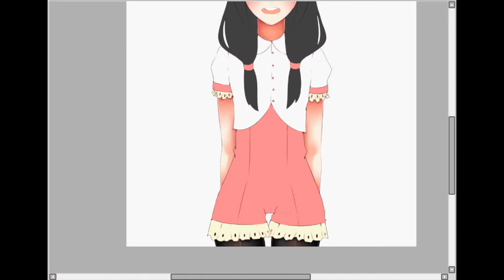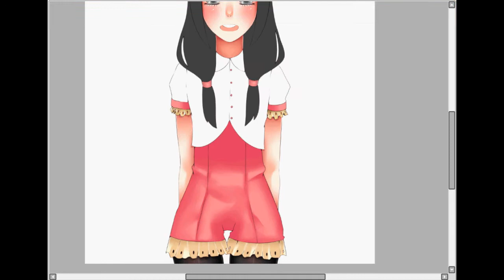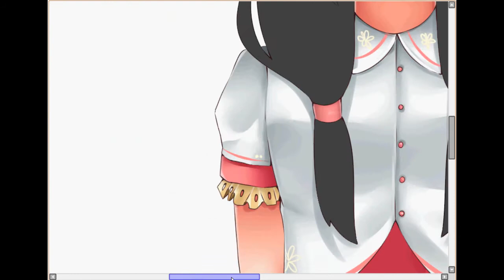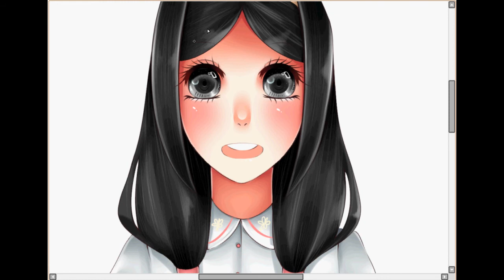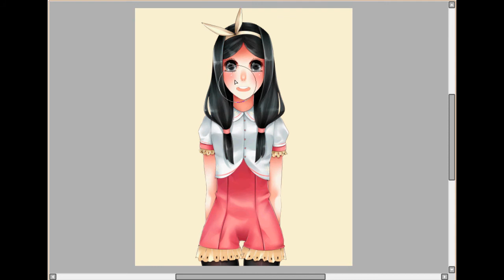Speedpaint in SAI - Ayrina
Request from someone off Deviantart. Erechan's OC, Ayrina.